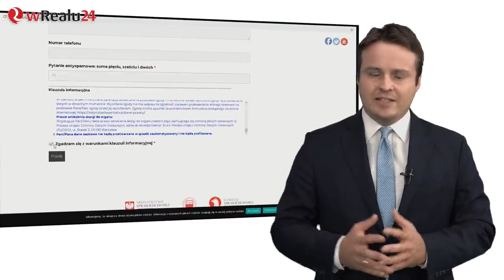Takich kapłanów potrzebuje teraz Polska Młodzież Ks. Rafał Główczyński Ksiądz z Osiedla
Wspomóż wRealu24 wpłacając dobrowolną kwotę nr konta (PKO BP): 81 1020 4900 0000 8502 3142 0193 tytułem: darowizna na wRealu24